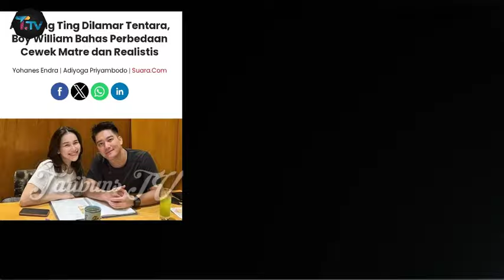Ayu Panik Tiba-Tiba Enji Bongkar Hal Ini di Depan Calon Suaminnya, Ayu lansung Syok, Cek Fakta !!!